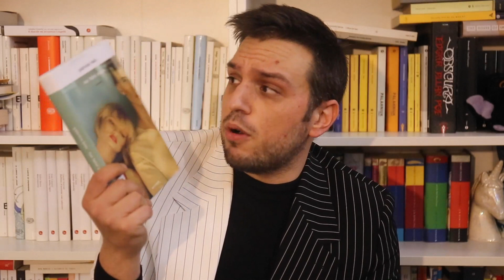LibroNO/Trasgry: CHE NOIA I RICCHI E VIZIATI PARIOLINI ANNOIATI!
A volte capita che un libro acclamato da tutti proprio non ti vada giù.

Patrizio Bati - Noi felici pochi